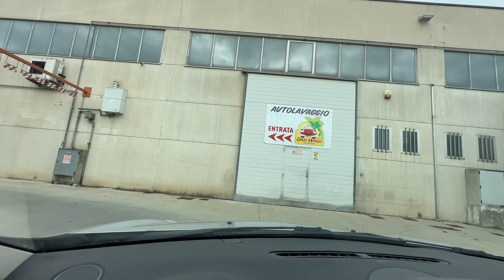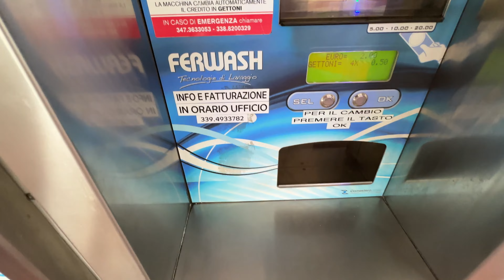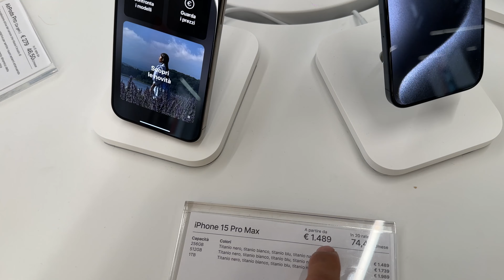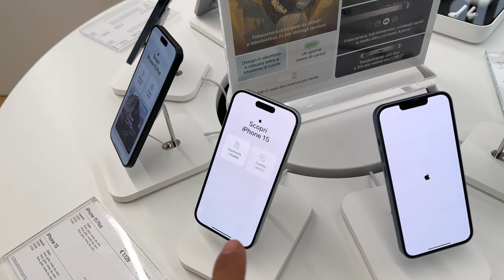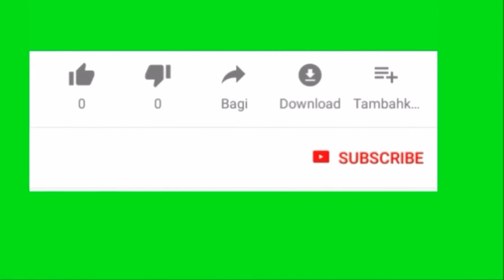iPhone 15 Pro Max Price in Italy 🇮🇹/ आईफ़ोन 14 से कितना सस्ता हैं ये फ़ोन Wao 💁/Avi italian vlogs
Hello friends
          This video is about the price of iPhone in Italy. How much does iPhone 15 cost in Italy? I hope you liked the video.

iphone 15
iphone 15 price
ipone prices
avi Italian vlogs
italy vlog
indian In italy
iphone price in italy

Apka bhai avinash italy se